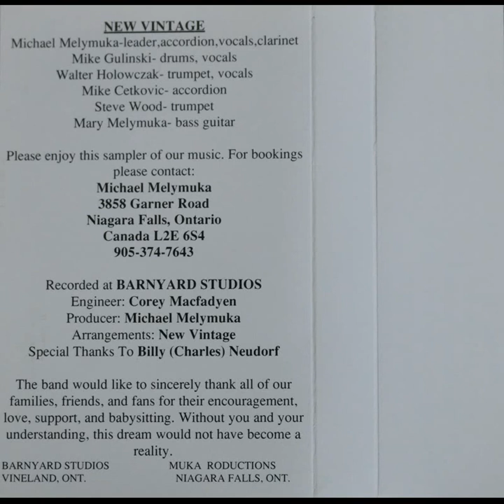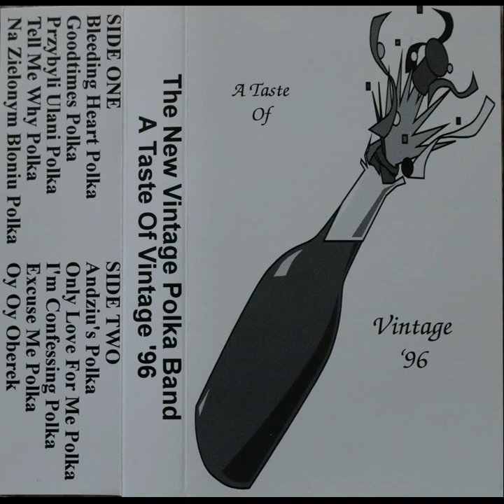Andziu's Polka - New Vintage Polka Band